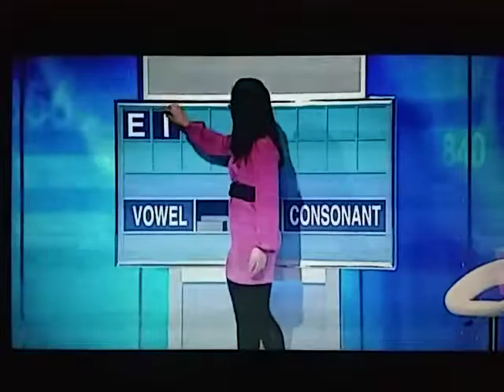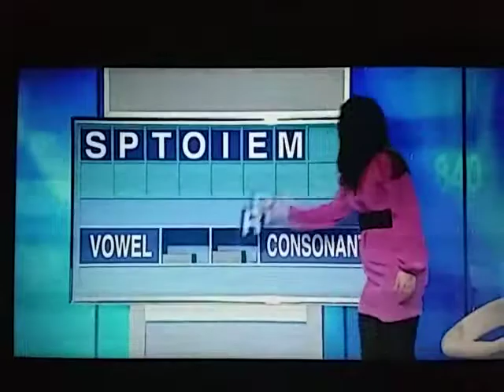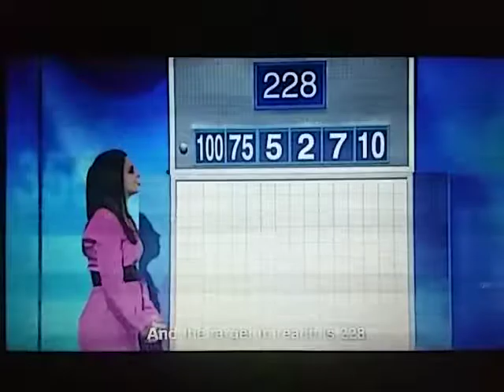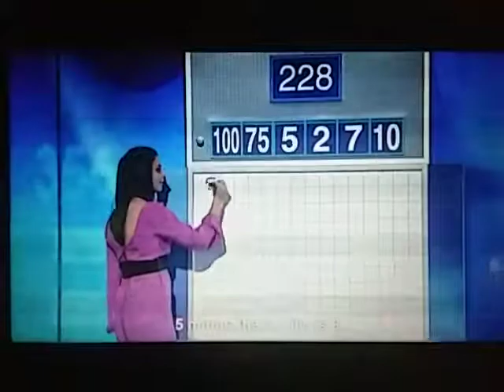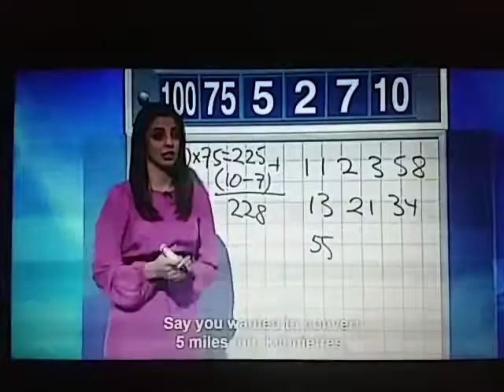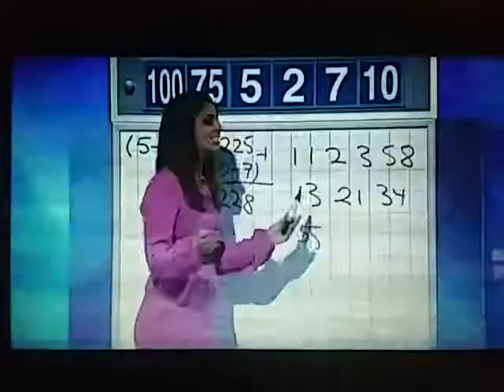Letters And Numbers - Season 1 Episode 38 - David Jones And Brendan Murphy - Part 2